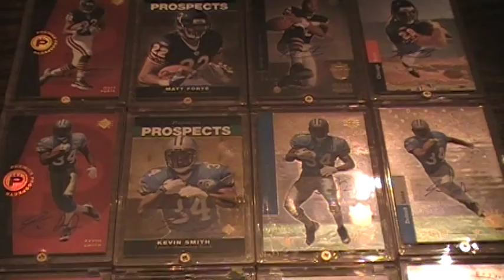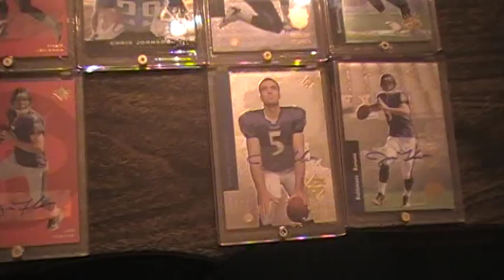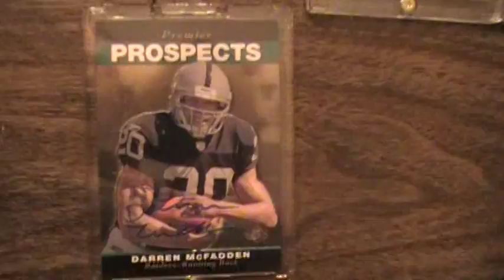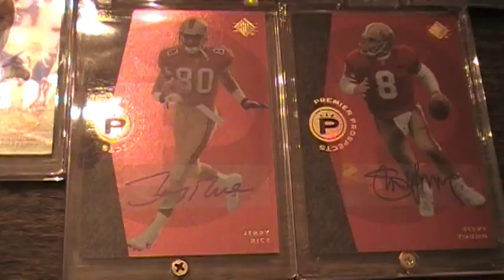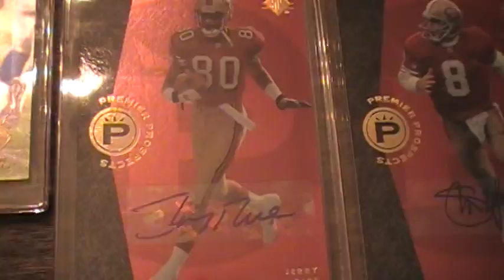AUTO SET UPDATE AFTER A MAILDAY ADDITION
Here's an update to my 2008 SP Rookie Edition Autographs update.  Nearly complete for the players I'm going for (no shitbags).  Need the 95 Chad Henne, 94 and 94 James Stewart, and the 93, 94, 96 McFadden and I"m done.